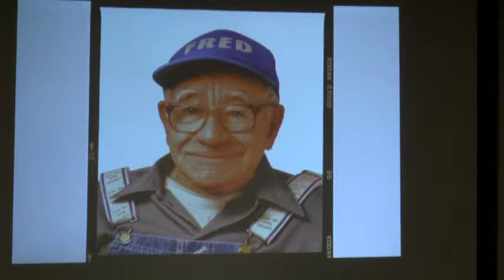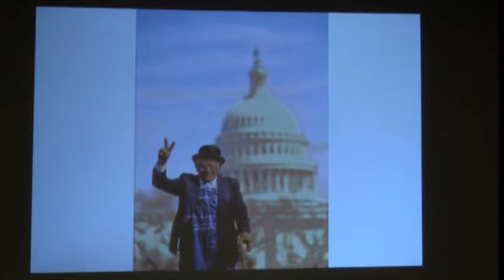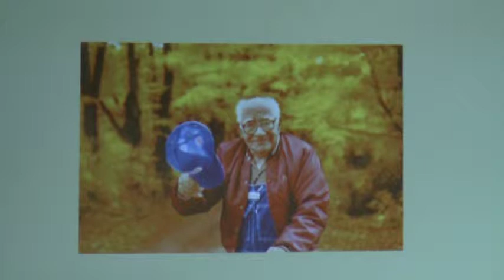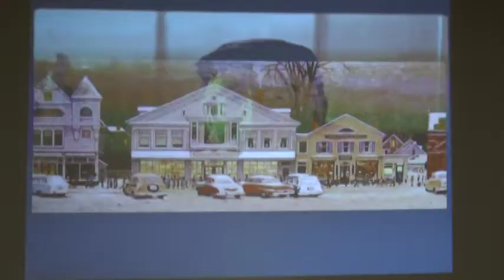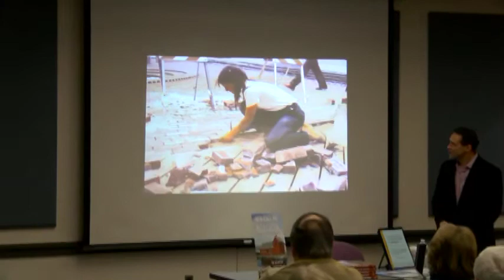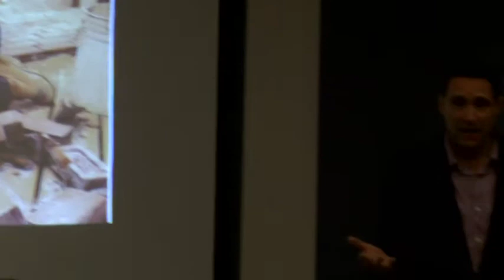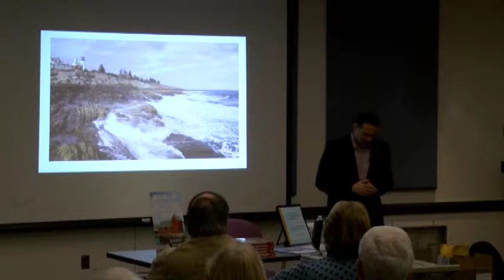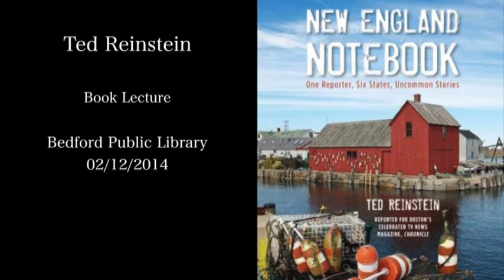Ted Reinstein - New England Notebook: One Reporter, Six States, Uncommon Stories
A book lecture by Ted Reinstein recorded at the Bedford Public Library (02/12/2014)